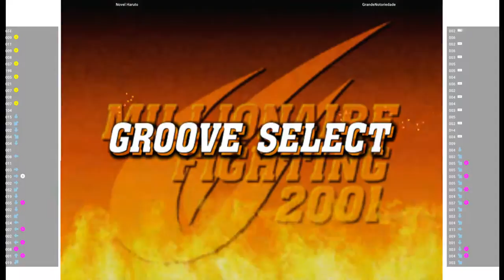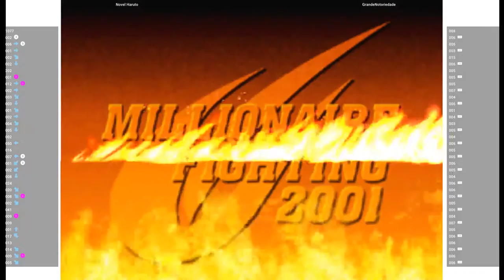CVS2 🕹 Novel Haruto VS GrandeNotoriedade